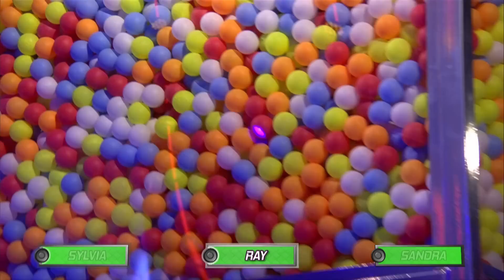Ballenbak - Sylvia, Ray & Sandra - Show 6 - Beat It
- Elke zaterdag om 20.00 uur bij SBS6